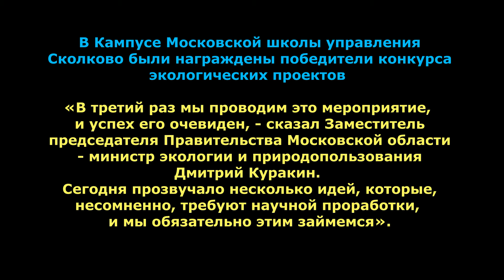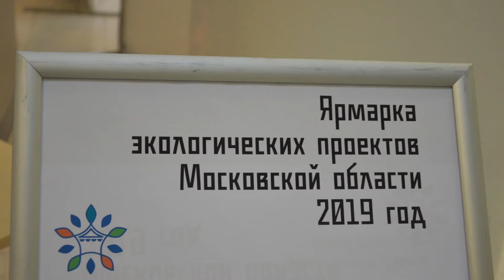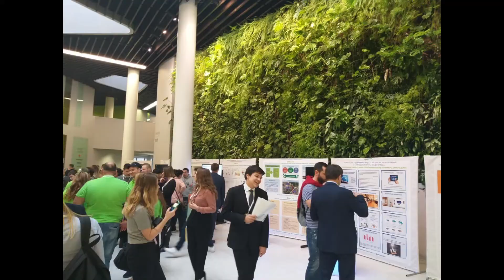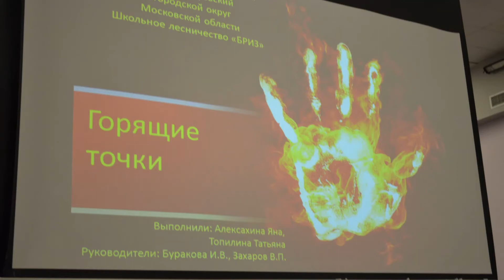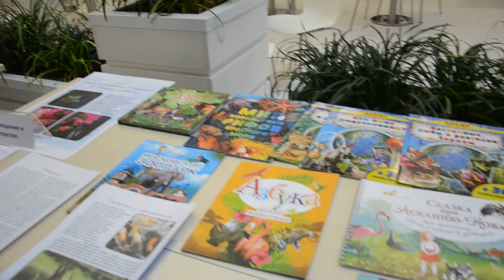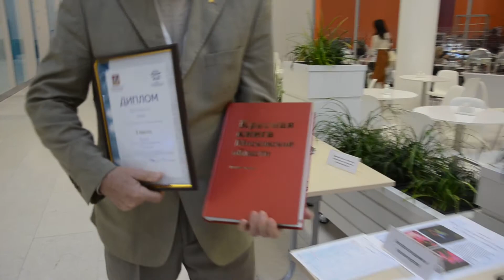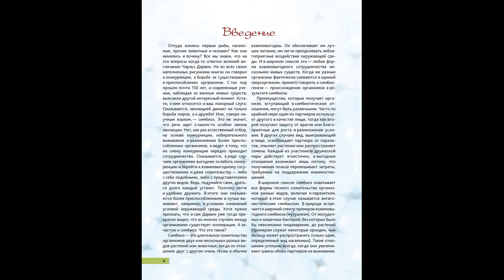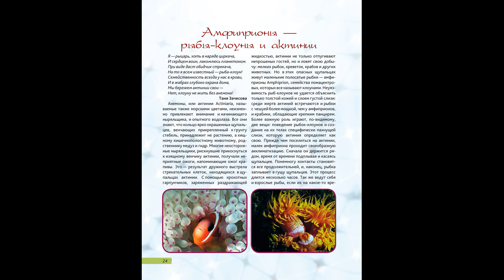ЭкоГрад, Василий Климов 2019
В среду, 27 ноября 2019 года в Кампусе Московской школы управления Сколково были награждены победители конкурса экологических проектов; этом году их было подано свыше ста. Среди проектов-победителей, представленных на ярмарке, есть как новейшие технологии и разработки, направленные на снижение антропогенного воздействия, так и общественные инициативы, которые уже объединили сотни людей. Одна из отличительных особенностей конкурса: любой желающий мог представить свой проект в сфере экологии и экологического воспитания. Ярмарка собирает экологов, бизнесменов, общественных и политических деятелей, известных экспертов в области экологии и экоактивистов с целью объединить силы для решения актуальных экологических вопросов и повысить качество жизни.
«В третий раз мы проводим это мероприятие, и успех его очевиден, - сказал Заместитель председателя Правительства Московской области - министр экологии и природопользования Дмитрий Куракин. – Люди прониклись идеей конкурса, с энтузиазмом работали над проектами, вовлекали в них своих близких и коллег. Хочу отметить и высокий уровень участников, их подготовку. Сегодня прозвучало несколько идей, которые, несомненно, требуют научной проработки, и мы обязательно этим займемся».